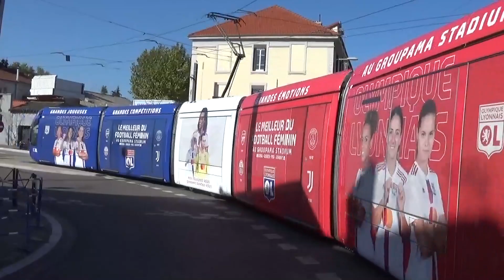Tracé avec stations du tramway lyonnais ligne T6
Le pelliculage des rames incite toujours ma curiosité !!
J'ai donc suivi la ligne T6 car elle est souvent parcourue par des rames pelliculées